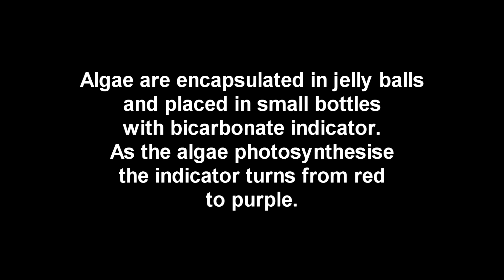Algal Balls Photosynthesis Experiment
Scenedesmus Quadricauda algae are encapsulated in jelly and put into small bottles with bicarbonate indicator.  When they are placed near a bright light source the algae photosynthesise and the indicator turns from red to purple.